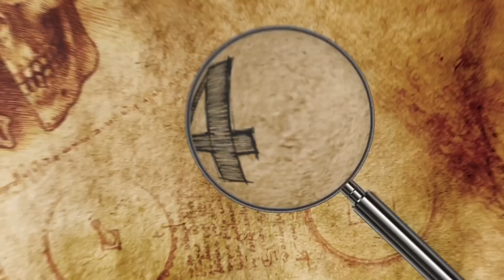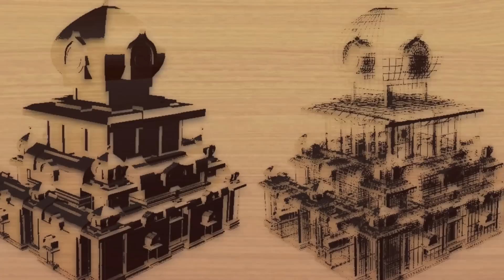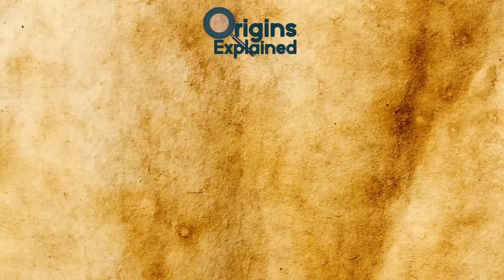Crazy Discoveries Made By The Military